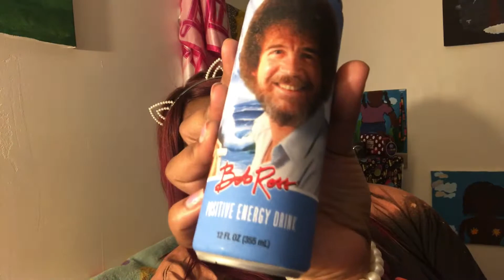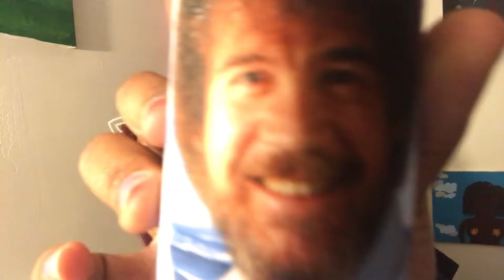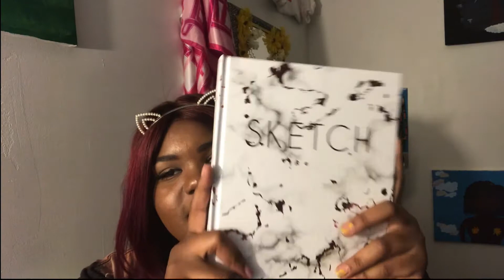Trying Bob Ross energy drink 🤔sketch with me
Hello my little sunflowers 🌻 in today’s video I’m trying   A Bob Ross positive energy drink 🥤🤨🙃 and doing a little bit of sketching 🖍 🖊 enjoy 😉